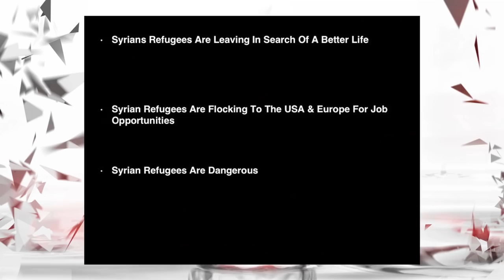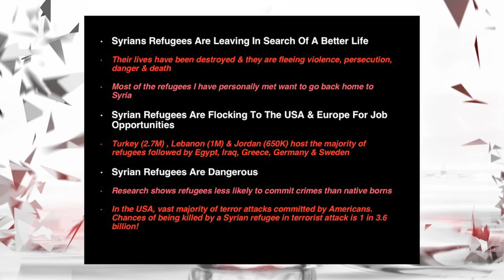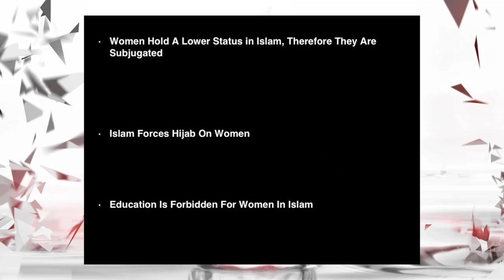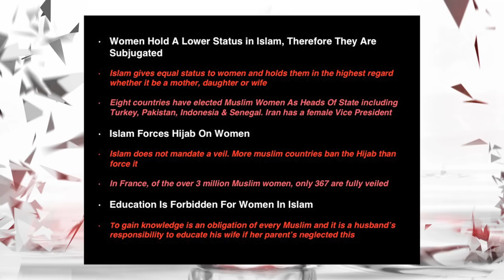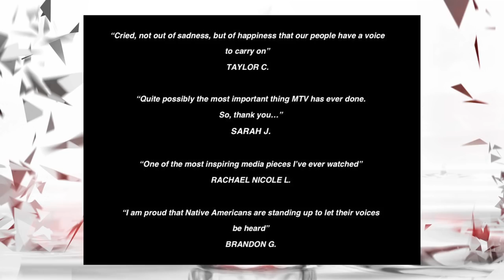Want to give voice to the voiceless? Start listening to them | Nusrat Durrani | TEDxCannes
In this vital talk, Nusrat makes a passionate argument for amplifying and listening to important and massive but unheard segments of society to create a more authentic media narrative of some of the urgent issues of the day such as terrorism and the Syrian refugee crisis. Nusrat Durrani used the power of an iconic brand, MTV, to provide a platform for unheard voices and create inspiring, authentic narratives of international youth. In a cutting-edge range of work that intersects culture, politics, relationships, fashion and film, Nusrat's stories have covered over 50 countries from Iran, Turkey, Afghanistan to Native America, always putting the humanity of their subjects at the center. He has been felicitated by President Obama and received numerous awards and his work applauded for its fearlessness and impact. This talk was given at a TEDx event using the TED conference format but independently organized by a local community.